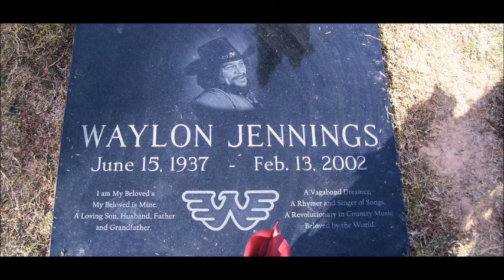The Dark Side Of Fame~Waylon Jennings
From The 1967 Album "The One And Only" By Waylon Jennings 6/15/1937 - 2/13/2002